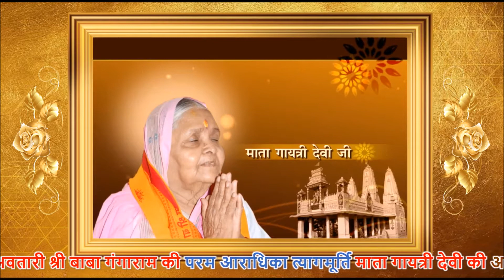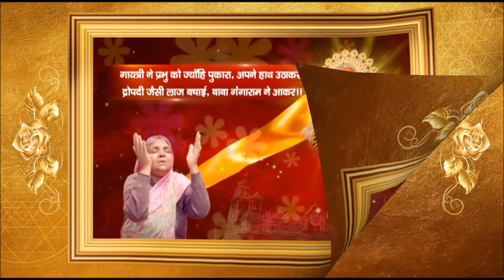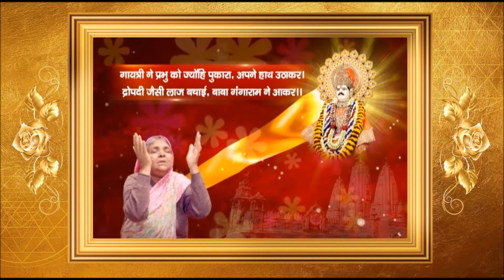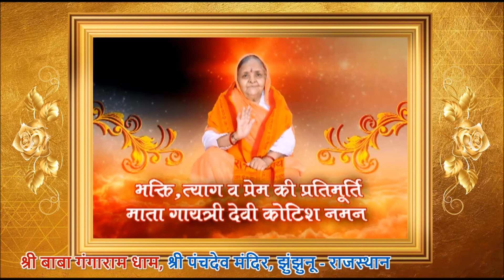Param Aaradhika Mata Gayatri Devi - Nanibai Ka Mayara and Other Topics (Part 5 of 13)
Param Aaradhika Mata Gayatri Devi - Anmol Vani
In her own Divine Voice (Part 5 of 13)

Subject: Nanibai Ka Mayara and Other Subjects

Shri. Baba Gangaram Dham,
Shri Panchdeo Mandir,
Jhunjhunu,
Rajasthan

To join the dedicated whatsapp group of Shri. Baba Gangaramji, send in your number on 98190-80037